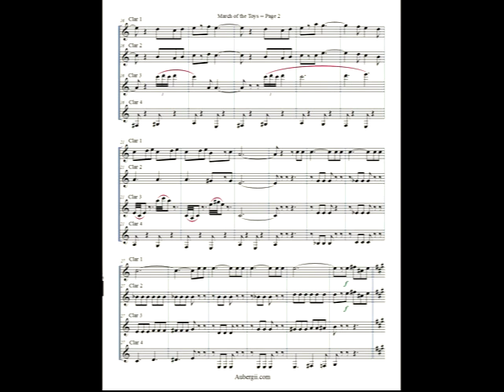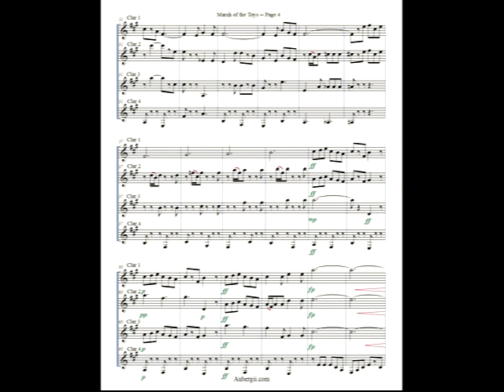Play "March of the Toys" on Clarinet with optional Quartet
- for free (and legal) sheet music for this song and others!